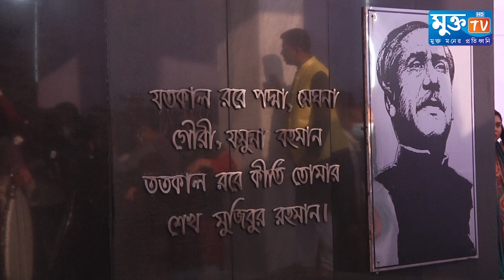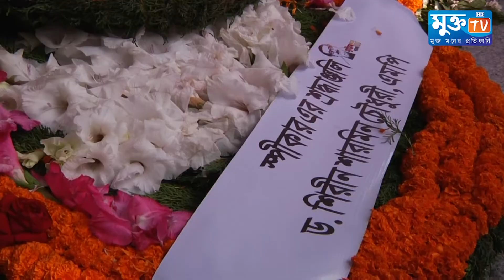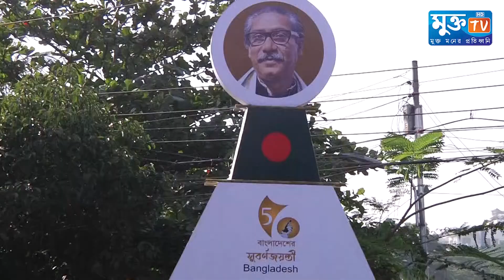মহান বিজয় দিবস উপলক্ষে বীর শহীদদের ফুল দিয়ে শ্রদ্ধা জানিয়েছেন প্রধানমন্ত্রী শেখ হাসিনা Mukto Tv